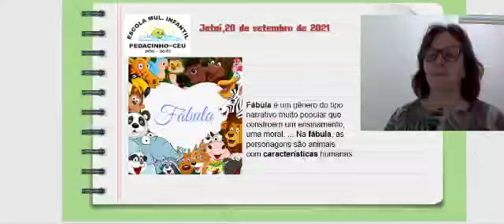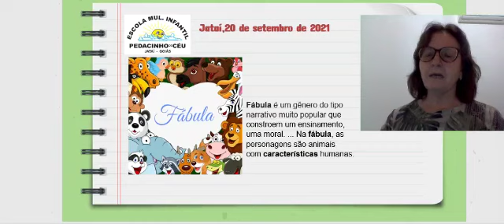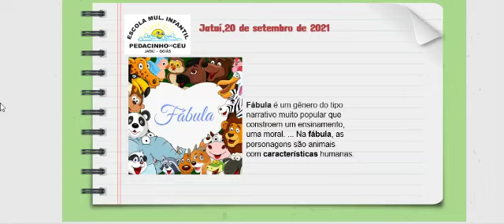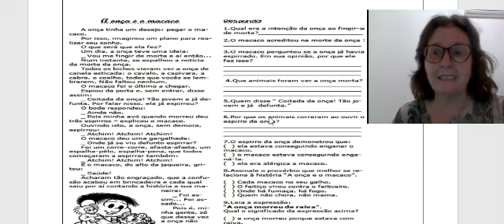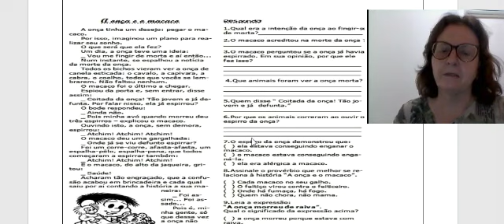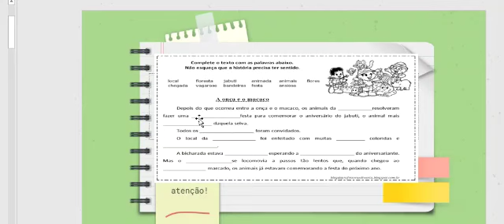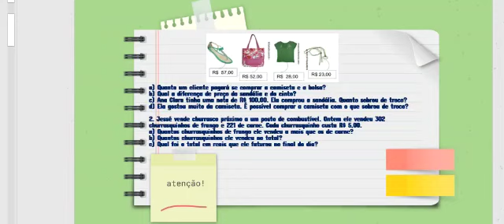20 set 4º ano Prof Maira